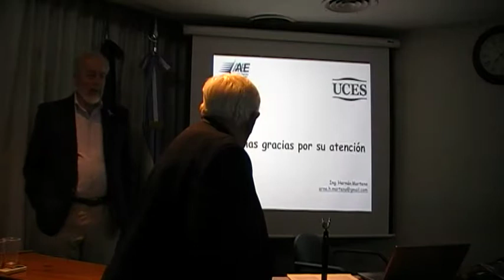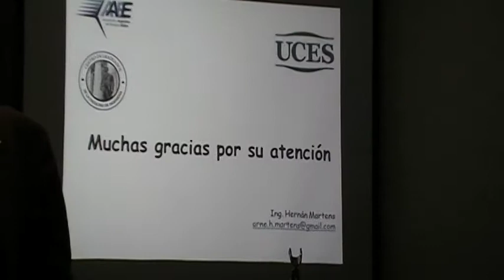Economía del Hidrógeno, Ing. Hernán Martens - parte 2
Referencias, Novedades internacionales y de nuestro país, Preguntas y Respuestas. UCES, Buenos Aires, 21/10/2019